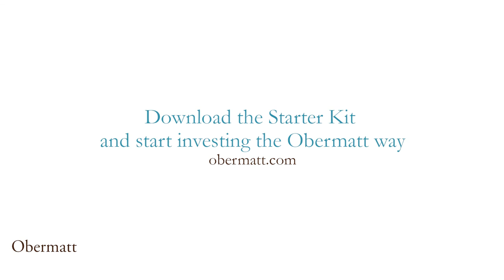Investing Tutorial 3: Why not to invest in index funds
Why not a stock index fund? Though popular, there are three things you should re-consider about index funds.

1. The fees you pay for an index fund (this can add up to a nice car over the years)

2. The weighting towards holding more expensive stocks (which can mean sacrificing higher stock returns)

3. You own the index fund, not the individual stocks (there's a risk in that).

So, watch this video to learn why an index fund is a good solution for long-term stock investing but that it's not the best solution for you long term stock investing.

Transcript
So, you now know that it is a better strategy to buy and hold stocks.
The question now becomes: should you buy an index fund?
Generally, an index fund is a really good idea for long-term stock investors.
But, it's not the best idea for these three reasons: First, an index fund costs money. If you give your money to a financial advisor you will pay as much as 1% to 2% in management fees. That means, if you invest as much as a few thousand a year, it could add up to hundreds of thousands after 30 to 40 years. That's as much as the cost of a small house. Now, an index fund is cheaper, but it could still add up to as much as the cost of a nice car. And, you want that car to be parked in your own Garage,  not in the garage of your index fund manager.
Second, indexes are weighted by the size of the company, which you may not be aware of. So the stock of a large company has a bigger share of the index than a smaller company. This means that if the stock appreciates, its share in the index also increases. The result is that you will own more of the expensive stocks than of the less expensive  stocks. That eats into your returns.
Last, but not least, you have risks. You don't actually own the stocks that the index fund owns. You just own a part of the index fund. This is called counterparty risk. That is a risk not worth taking.
Remember, if you want to buy and hold stocks, don't buy an index fund for those three reasons: First, it costs money. Money you don't need to spend. Second, it has lower returns because it holds a higher share of more expensive stocks. And third, it has counterparty risks that you
don't need.